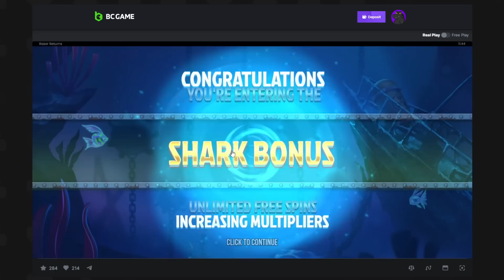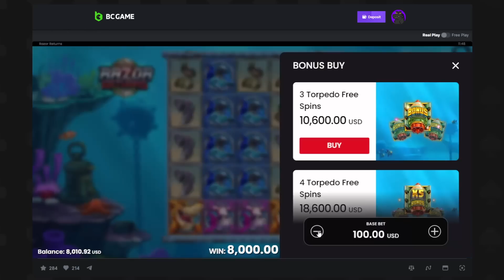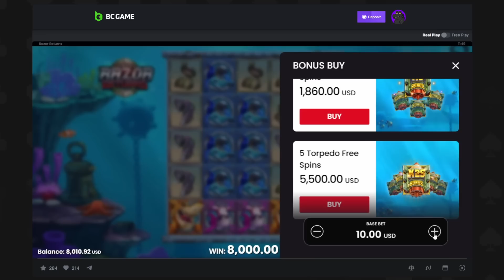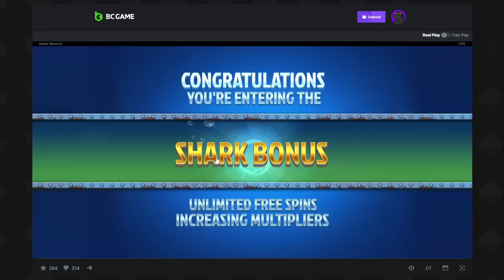ALL IN CHALLENGE! (RAZOR RETURNS)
ALL IN CHALLENGE - Razor Returns, wünscht mir Glück!
Es ist wichtig zu betonen, dass Glücksspiel langfristig stets zu Verlusten führen kann. Das Casino kann grundsätzlich nicht überlistet werden. Daher sollten unsere Videos ausschließlich als Unterhaltung betrachtet werden.